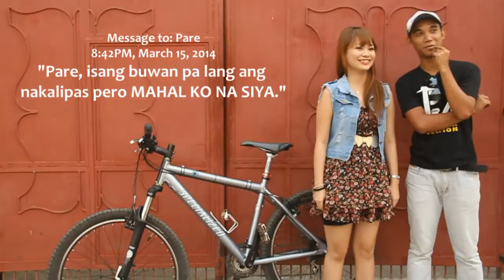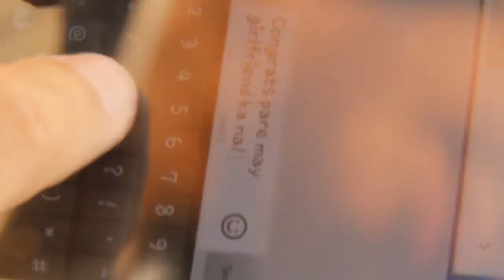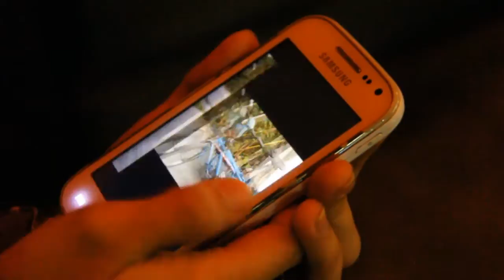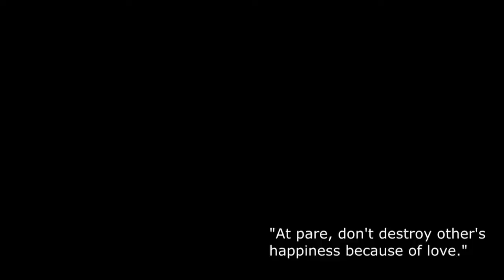Friendzone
Love will come at the perfect time, with the perfect person. You just have to wait and just enjoy the simple pleasures in life.

A movie project inspired from Ramon Bautista & RA Rivera's Tales from the Friendzone Zero, submitted for Arts Appreciation/Humanities, by 4th year B.S. Architecture students of the University of Pangasinan-PHINMA A.Y. 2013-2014.

Pardon my errors in editing, it's a must that we submit it on time and we failed to do so. :)) So yeah, it's not perfect. But we did our best! :D

Do watch it in HD. Hihi. :")

Copyright Gail Mejia.